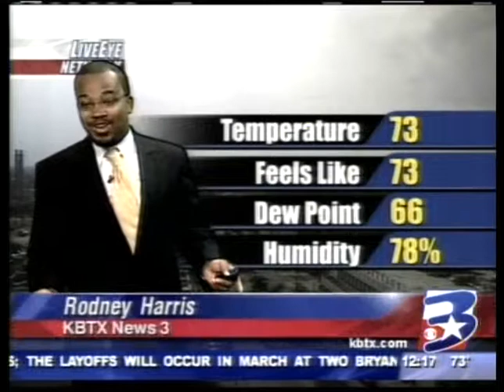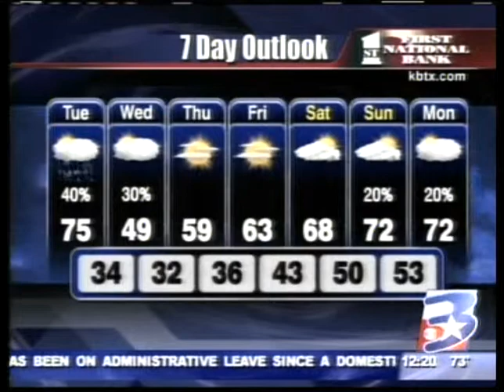Rodney Harris on News 3 at Noon (KBTX-TV)